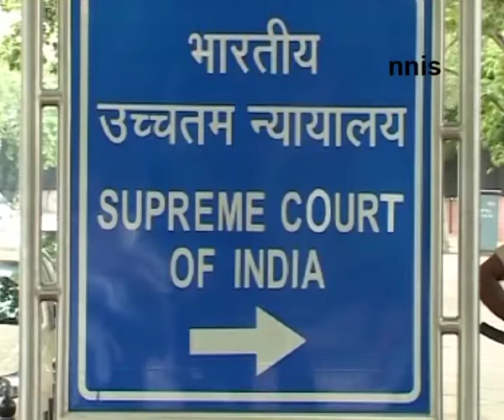Sc To Pronounce Decision On Petitions Challenging Njac